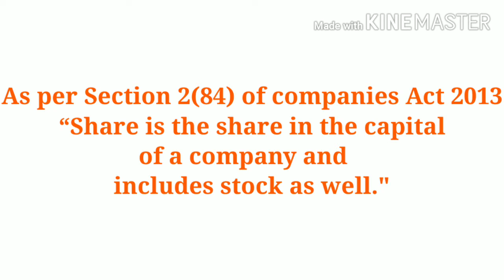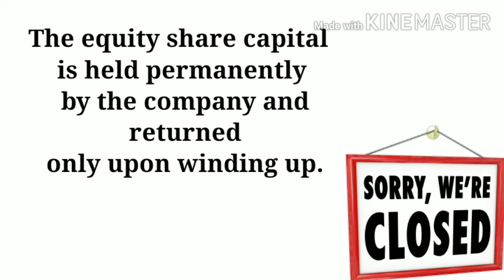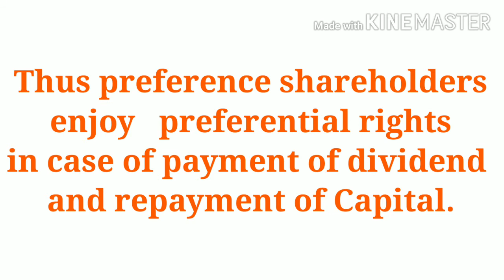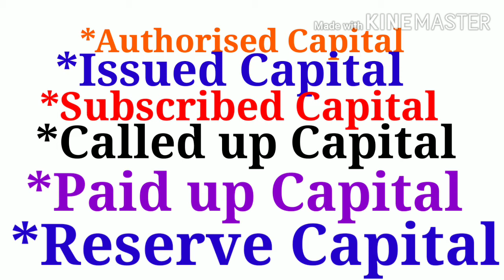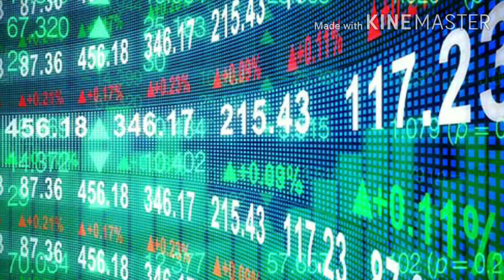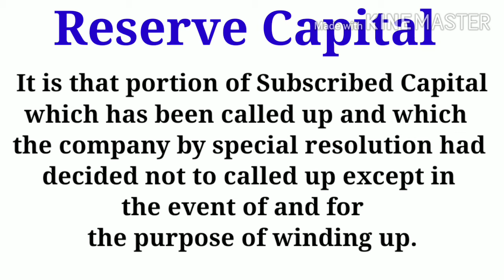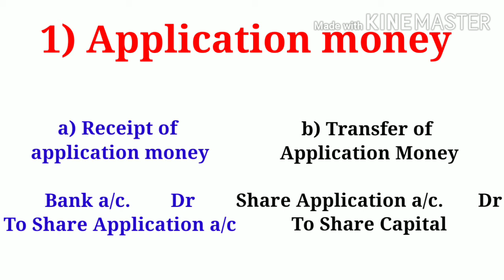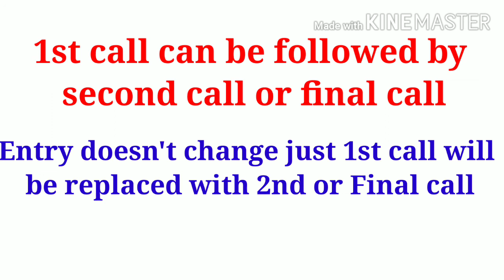ISSUE OF SHARES (SYJC) (ANIMATED SERIES) FULL THEORY EXPLANATION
This video contains detailed explanation of issue of shares...
Suitable for all commerce students..
Journal entry for issue of shares
What is shares
Meaning of shares
Definition of shares
Types of shares
Animated display and explanation of each and very concept in simple and precise manner